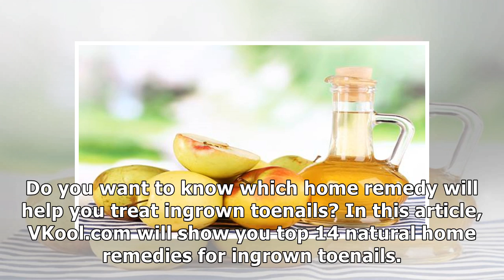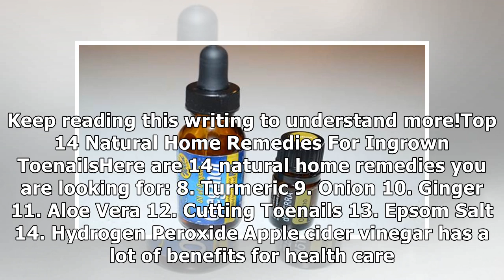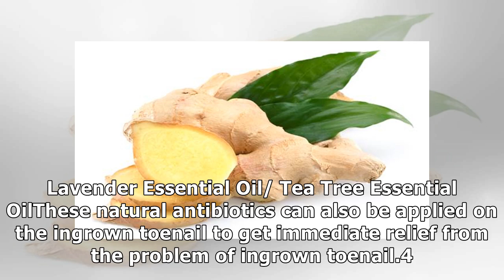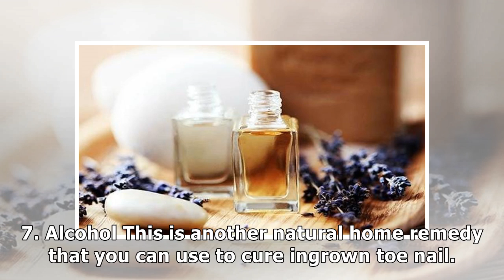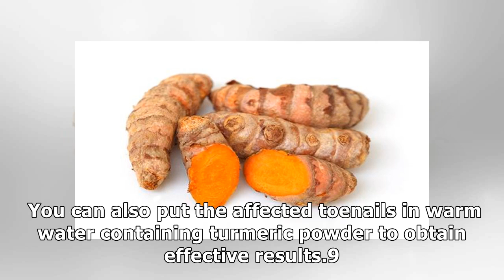14 natural home remedies for ingrown toenails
14 natural home remedies for ingrown toenails